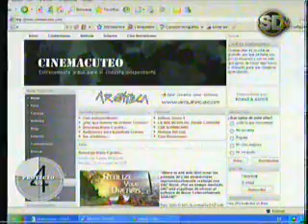Entrevista a Cineasta Dominicano parte 1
Entrevista al Cineasta Dominicano Tommy Rodríguez realizada en el programa de televisión Proyecto 69, donde nos habla de sus trabajos realizados, cortos, animaciones, documentales y un poco sobre su comapañía, de la página Cinemacuteo y nos dá su opinión sobre las creciente industria del cine dominicano.